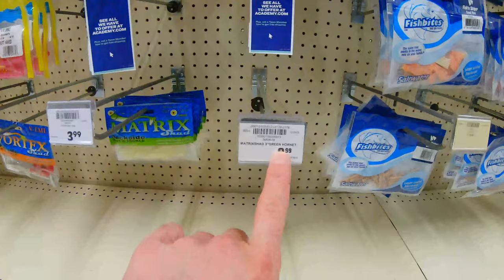CATCHING SPECKLED TROUT, REDFISH, AND BASS IN ONE TRIP. Winter fishing in southeast LOUISIANA